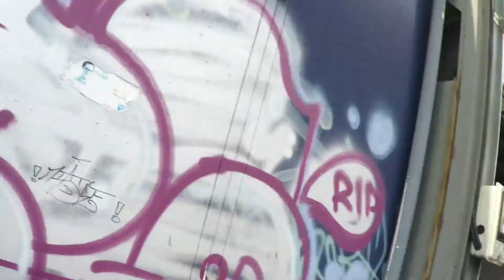Nuevas Motos para el 2024// Precios en Samadi KTM, Loncin, Dominar y muchas mas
Precios de motos para este 2024 en Samadi Motos en Quito Ecuador
estamos visitando los almacenes de Samadi verificando, comparando los mejores precios de estas excelentes marcas de Motos

la puedes adquirir en SAMADI MOTOS
Alonso de Angulo y Rodrigo Torres en el sur de Quito 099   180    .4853